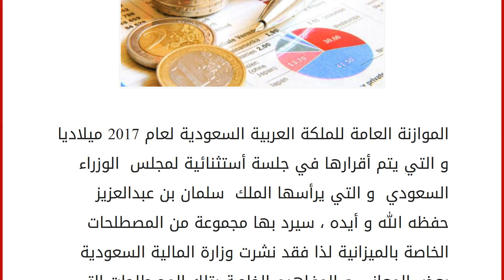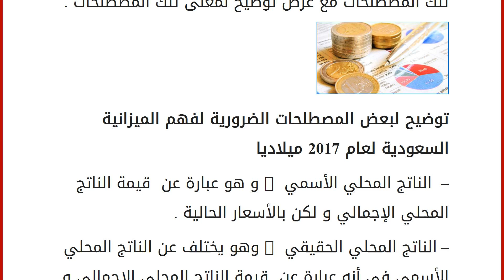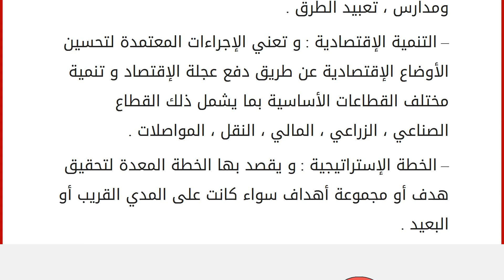مصطلحات هامة لفهم بيان الميزانية السعودية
الموازنة العامة للملكة العربية السعودية لعام 2017 ميلاديا و التي يتم أقرارها في جلسة أستثنائية لمجلس الوزراء السعودي و التي يرأسها الملك سلمان بن عبدالعزيز حفظه الله و أيده ، سيرد بها مجموعة من المصطلحات الخاصة بالميزانية لذا فقد نشرت وزارة المالية السعودية بعض المعاني و المفاهيم الخاصة بتلك المصطلحات التي ستظهر في البيان الخاص بميزانيةعام 2017 ميلاديا حتى يسهل على المواطنين السعوديين فهم الميزانية بكل سهولة و يسر ، وفي هذا المقال سيتم عرض مجموعة من تلك المصطلحات مع عرض توضيح لمعنى تلك المصطلحات . توضيح لبعض المصطلحات الضرورية لفهم الميزانية السعودية لعام 2017 ميلاديا &#8211; الناتج المحلي الأسمي : و هو عبارة عن قيمة الناتج المحلي الإجمالي و لكن بالأسعار الحالية . &#8211; الناتج المحلي الحقيقي : وهو يختلف عن الناتج المحلي الأسمي في أنه عبارة عن قيمة الناتج المحلي الإجمالي و لكن بأسعار الثا